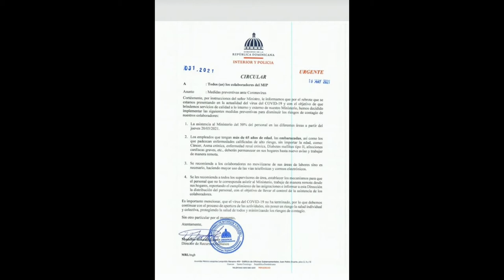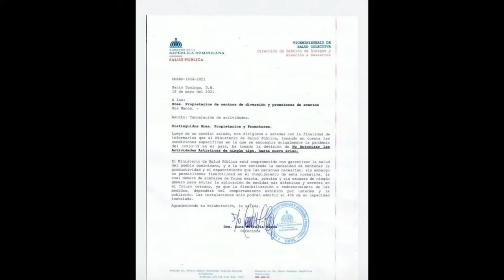Ciudadanos deben saber que el Covid-19 es un asunto de seguridad nacional dice Wilson Gómez